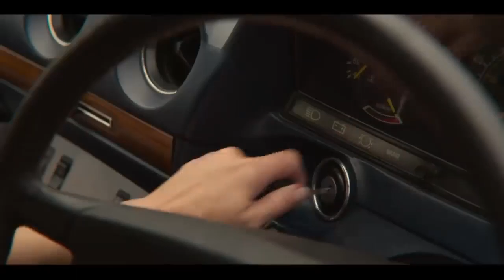Canto mi canción